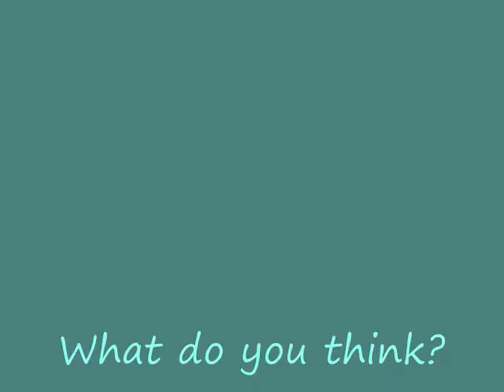Dancing...Creativity or Lack of Originality?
Hey audience! I've been thinking a lot about the mindset of dancers these days...Do dancers really think in a way that allows other dancer's creativity to spark, or is it looked down upon as something that lacks originality? Watch the video and find out!